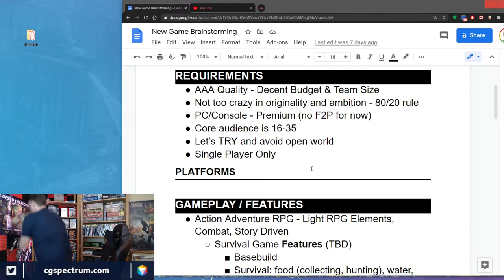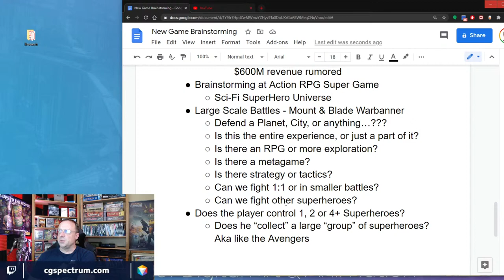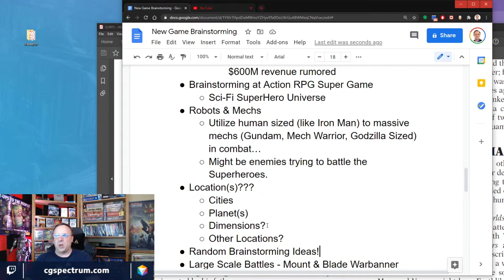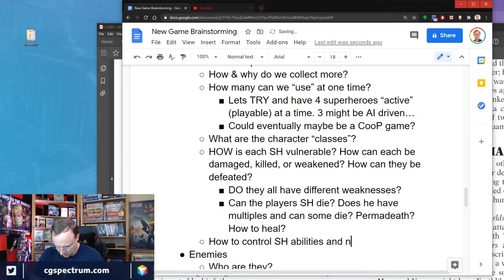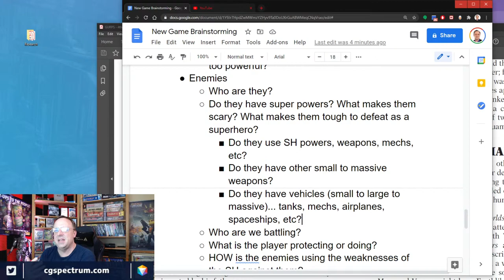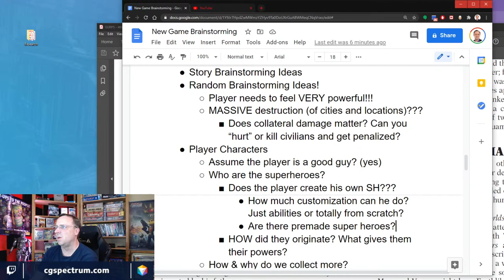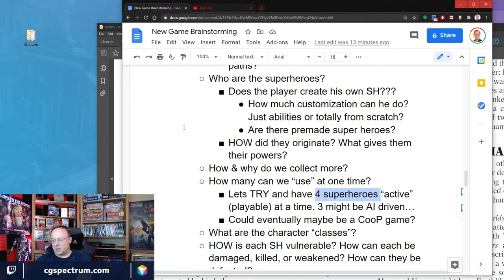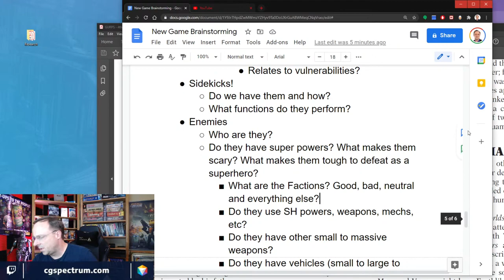Let's Design a Game - Part 3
Diving deeper into our game idea!

CGS Live - Game Design 31 - Let's Design a Game - Part 3

Meet your mentor: Troy Dunniway is an award-winning game designer and executive with 25+ years of game dev experience at major companies like Microsoft, EA, Ubisoft, Insomniac, Disney, and Samsung. He’s shipped 100+ titles on almost every platform and genre and poured his decades of knowledge into CG Spectrum’s Game Design Diploma course - which he created and also teaches.

All film and game courses are 100% online and include mentorship from an industry expert with years of experience working on blockbuster films and/or best-selling games. CG Spectrum is a Rookies certified school. Courses are 100% online and include mentorship from an industry expert with years of experience working on major films and games. Learn more about our beginner and advanced courses